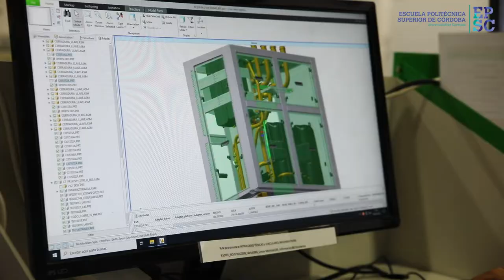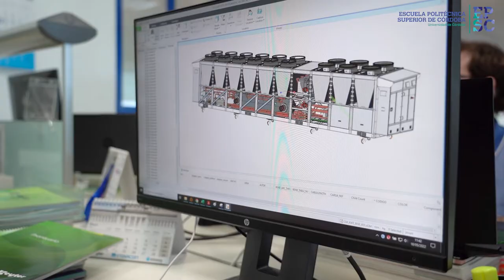Egresadas en KEYTER. La Ingeniería en la EPSC, en el sector de la refrigeración y climatización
Salidas profesionales de estudiantes formados en la Escuela Politécnica Superior de Córdoba. En este vídeo nos centramos en el sector industrial de la refrigeración y climatización. Se entrevista a la ingeniera Industrial María José Zamorano y a la ingeniera en Electrónica Industrial Yolanda Lozano Maiz que ahora trabajan en la  sede de Keyter en Córdoba.